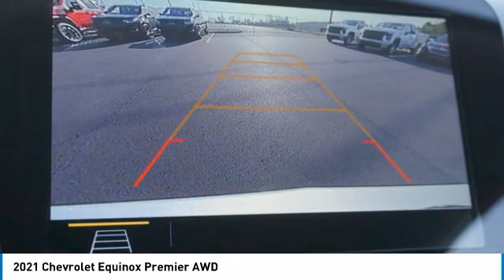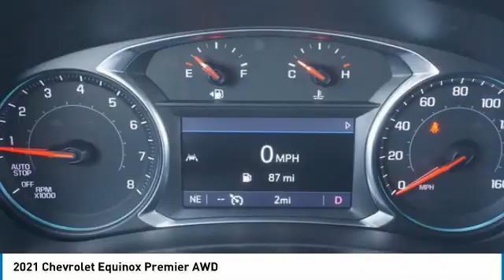2021 Chevrolet Equinox Alcoa TN 126821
2021 Chevrolet Equinox Premier AWD

West Chevrolet
3450 Airport Highway

Pick up this Silver 2021 Chevrolet Equinox, available today at West Chevrolet. This could be the one you've been searching for.